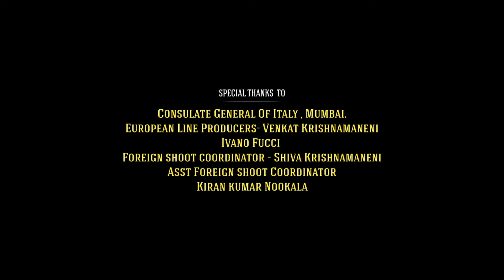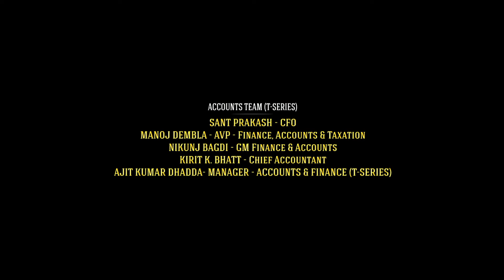Shazam Fury Of The Gods Full Movie In Hindi | Zachary Levi, Jack Dylan Grazer | HD Facts & Review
Watch the full video to get interesting facts, , OTT & Satellite Details, preproduction-postproduction & filming details, Budget & worldwide Life Time Box-Office Collection details, deep story Analysis & Explanation with detailed technical review Of 2023 American superhero film Shazam Fury Of The Gods.

Directed by David F. Sandberg

Cast
Zachary Levi and Asher Angel as Billy Batson / Shazam:
The champion of an ancient wizard, who possesses "the wisdom of Solomon, the strength of Hercules, the stamina of Atlas, the power of Zeus, the courage of Achilles, and the speed of Mercury".
Jack Dylan Grazer and Adam Brody as Frederick "Freddy" Freeman:
Billy's physically disabled foster brother, who is a fan of superheroes. Grazer portrays Freddy's regular form, while Brody portrays his adult superhero form.
Rachel Zegler as Anthea / Anne: A daughter of Atlas.
Grace Caroline Currey as Mary Bromfield:
Billy's mature and academically-driven older foster sister. Currey also portrays Mary's adult superhero form, replacing Michelle Borth from the first film.
Ross Butler and Ian Chen as Eugene Choi:
Billy's younger foster brother who is an obsessive gamer. Butler portrays Eugene's adult superhero form, while Chen portrays his regular form.
D. J. Cotrona and Jovan Armand as Pedro Peña:
Billy's older foster brother, who is openly gay, shy and sensitive. Cotrona portrays Pedro's adult superhero form, while Armand portrays his regular form.
Meagan Good and Faithe Herman as Darla Dudley:
Billy's good-natured younger foster sister. Good portrays Darla's adult superhero form, while Herman portrays her regular form.
Lucy Liu as Kalypso: A daughter of Atlas.
Djimon Hounsou as Shazam: The last surviving member of the Council of Wizards, who bestowed his powers on Billy Batson, after designating the boy as his champion.
Helen Mirren as Hespera: A daughter of Atlas